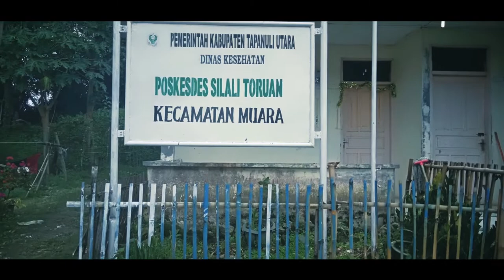Desa Terpencil || CINEMATIC VIDEO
Kampung Pupulo merupakan salah satu kampung yang terletak di Sumatera Utara tepat di Desa Silalitoruan, Kecamatan Muara, Kabupaten Tapanuli Utara,
Yang mempunyai wisata alam yang sangat luar bisa indahnya dengan cuaca yang dingin dengan perjalanan sekitar 8 jam dari kota medan.